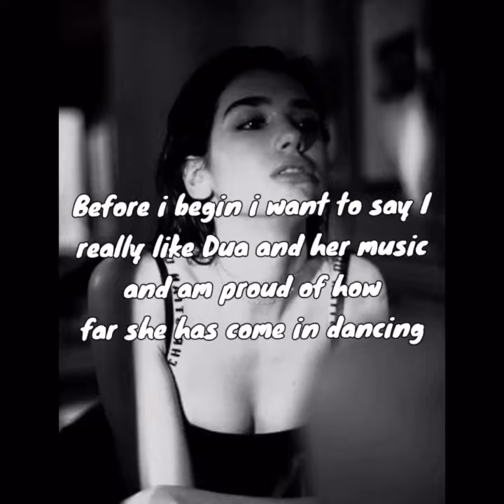Dua Lipa Dance Evolution 2018-2019